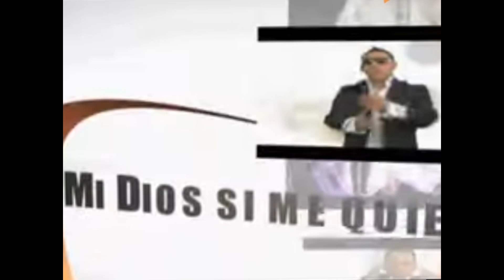Edwin Ramirez- Yo Me Porto Bien. Wilson Mateo-Te Ama Y Te Quiere.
Merengue 100% Cristiano